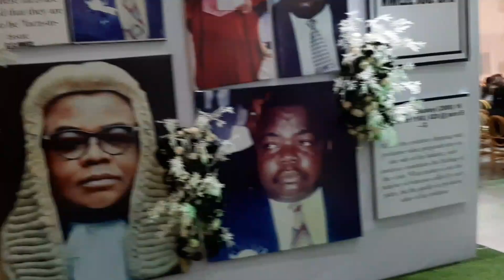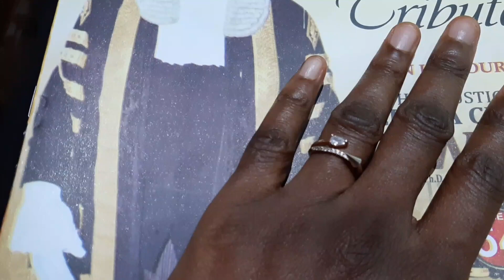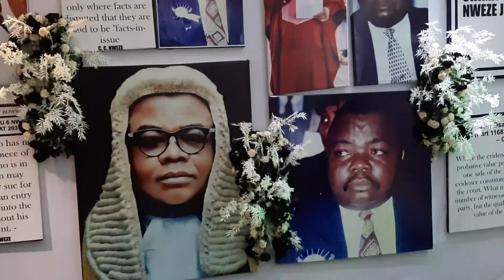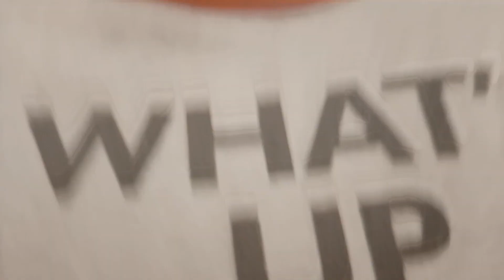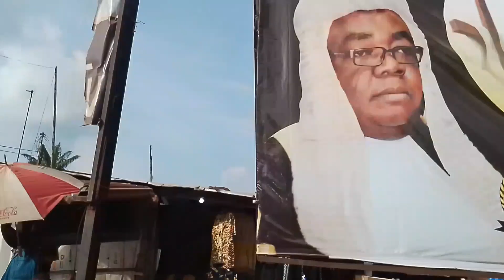WEEKLY VLOG | LIFE OF CHRISTIAN GIRL EP. 3 | WENT TO MY VILLAGE HOUSE AFTER 10 YEARS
See you at my next one!